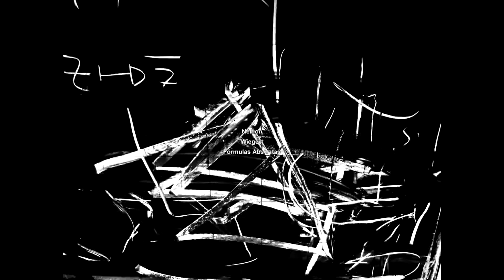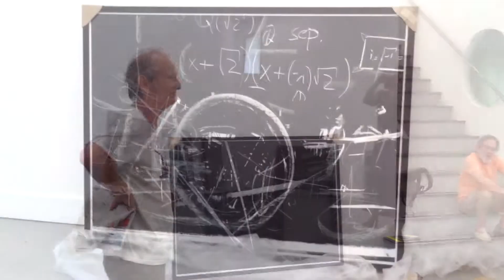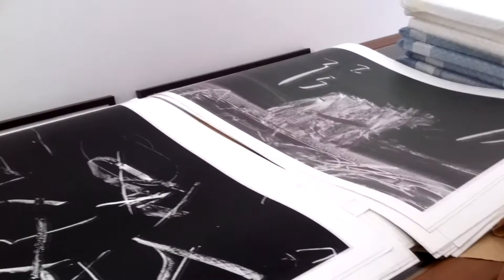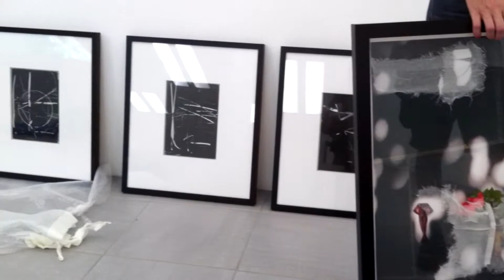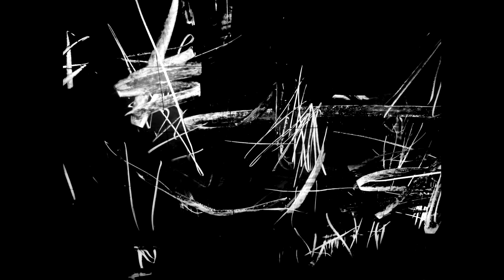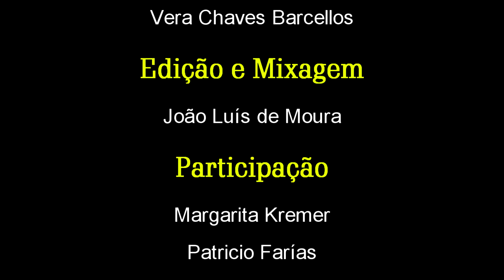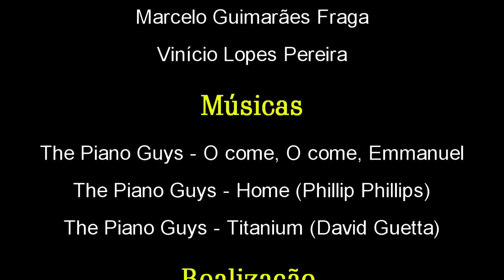Nelson Wiegert I Fórmulas Abstratas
De 21 de março a 18 de julho de 2015, a Fundação Vera Chaves Barcellos exibe a mostra "Nelson Wiegert I Fórmulas Abstratas".